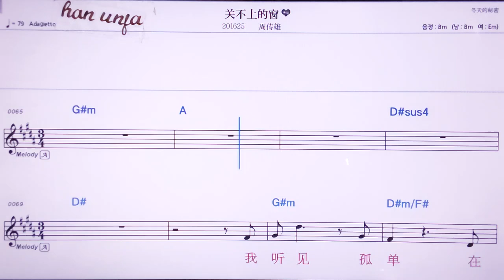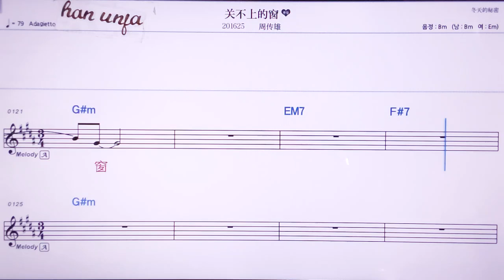💖꾸안부쌍더추앙/쩌워추안씨웅 👍MR,노래방, 악보, 코드,Karaoke With Sheet Music